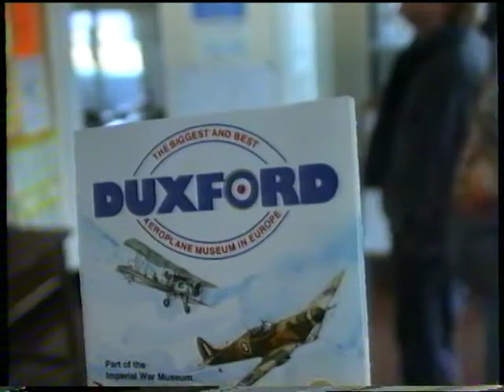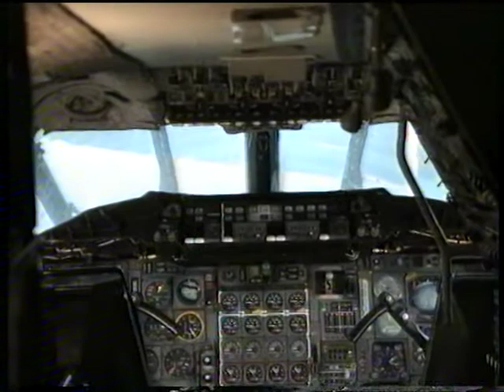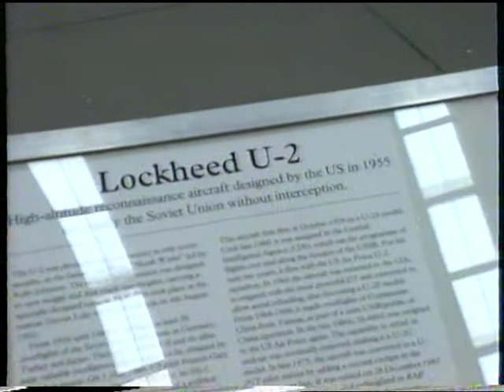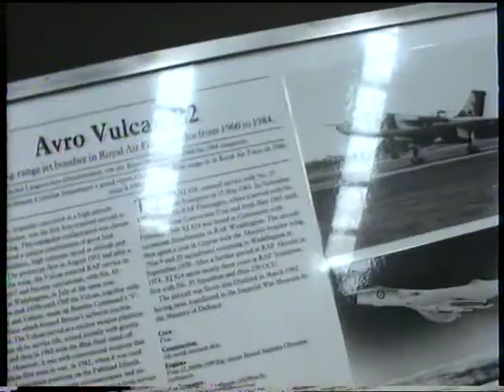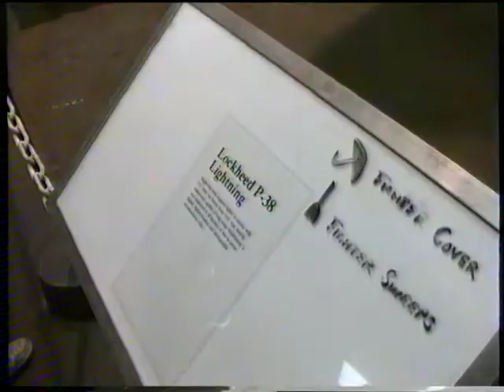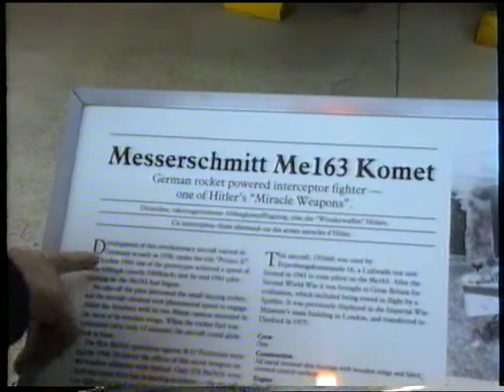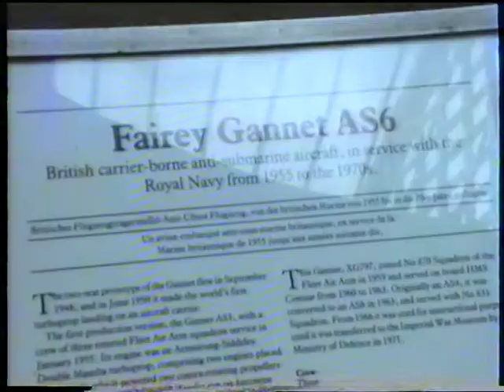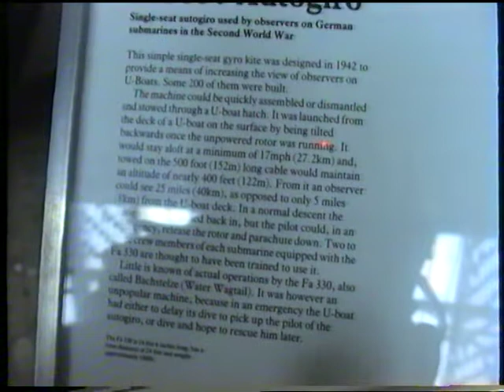1992 Duxford Vliegtuig Museum + R v Dock + Iwan 12 OKT '92 SVHS